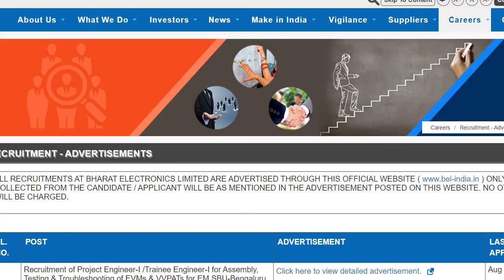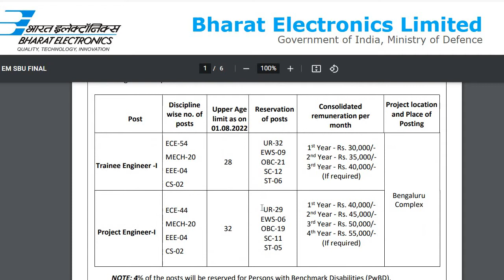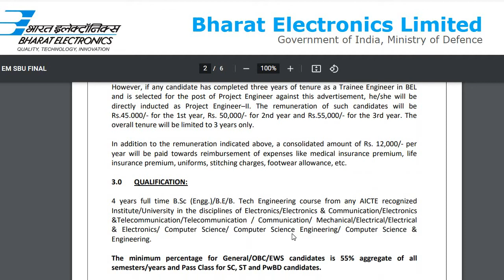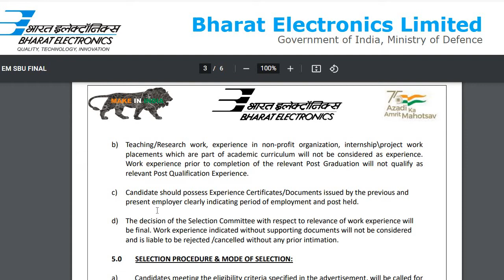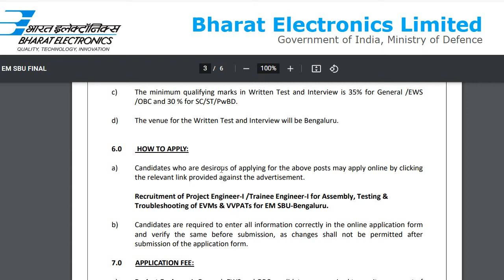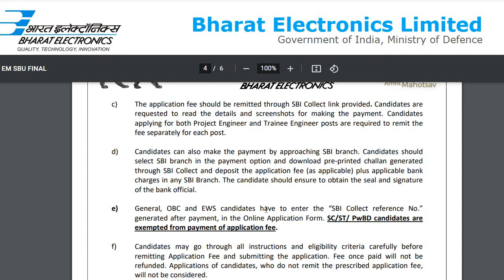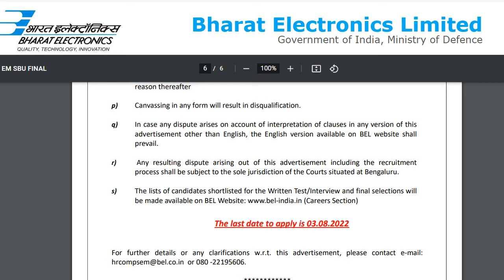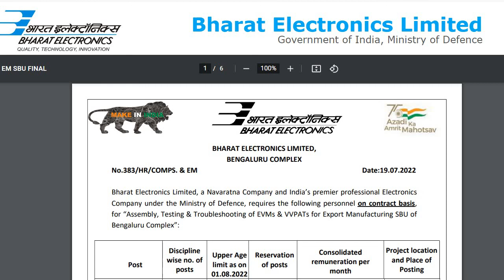BEL Recruitment 2022 | Career at BEL | Bharat Electronics Limited Recruitment 2022 |BEL Notification